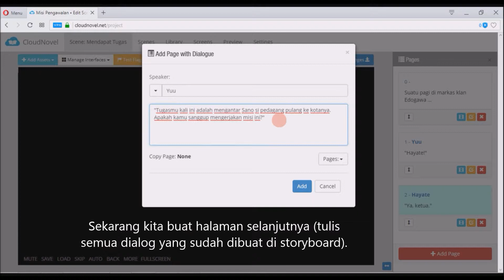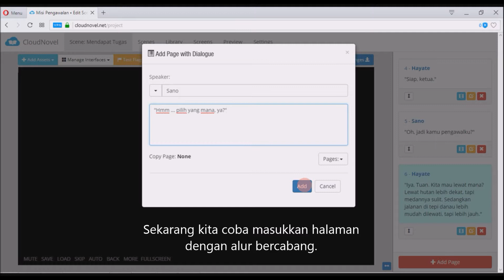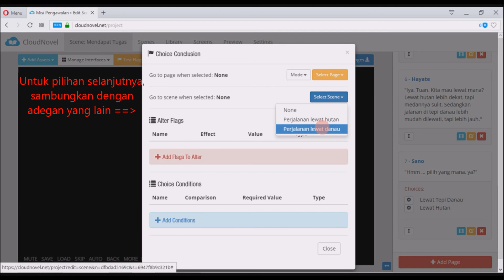Membuat Halaman untuk tiap Adegan - Tugas 3 Proyek Visual Novel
CloudNovel #2 - Membuat halaman untuk tiap adegan cerita, sesuai dengan storyboard yang telah dibuat.